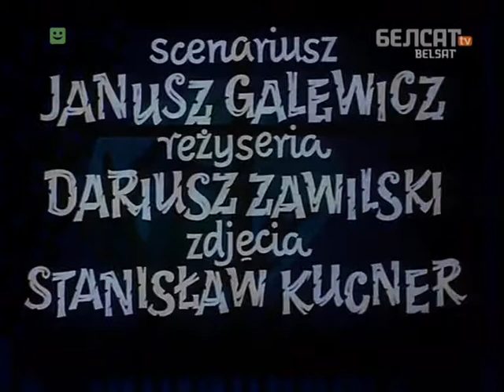Ablavusak 081 Roznakalarovaje drazdze